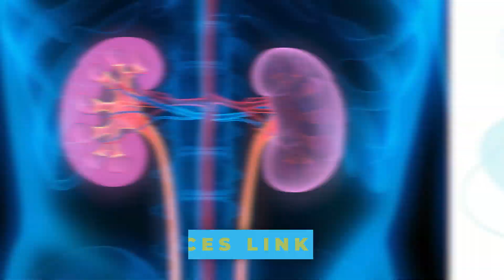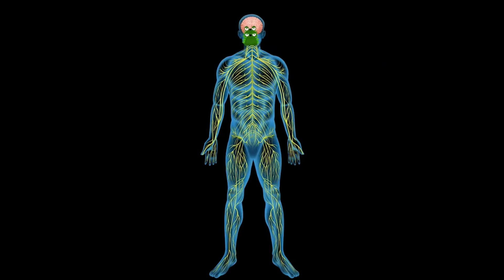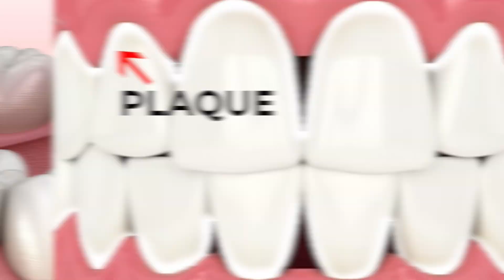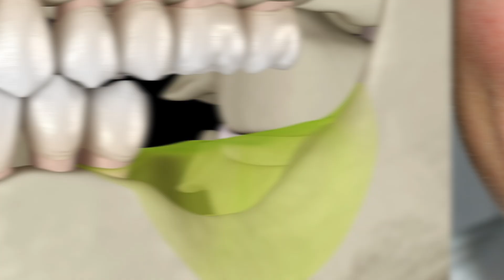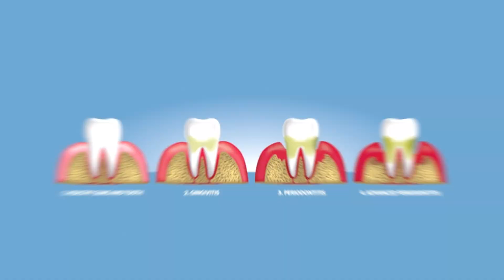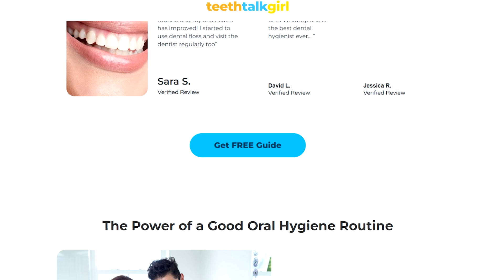Your Gums Could Be Harming Your Heart (And More!) 😳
Most people think oral health is all about avoiding cavities—but your GUMS actually play a bigger role in your overall health than you might think. In this video, I explain the oral-systemic link and how gum disease is connected to serious conditions like heart disease, diabetes, and even Alzheimer’s. Let's talk about how to protect your gums, prevent tooth loss, and support your whole-body health!